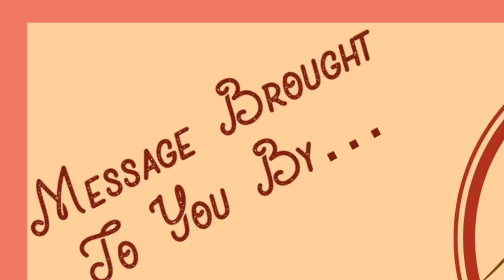Faith's Reward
FVCC Sunday Sermon: Ruth 4:11-22
"Faith's Reward" (final edit)